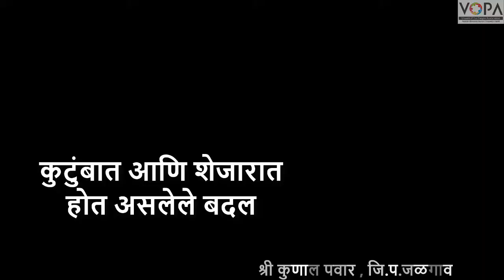४ थी | परिसर अभ्यास १ | पाठ १८ | कुटुंबात आणि शेजारात होत असलेले बदल | V1 | V-School